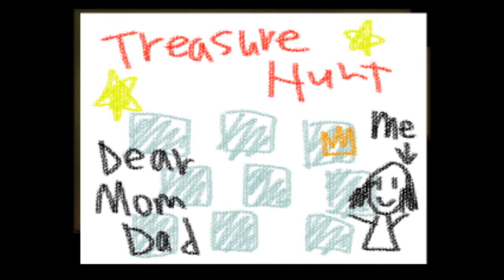Crooked Man - Part 2 - โรงแรมกลางป่า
กูไม่เข้าใจจะสร้างห้องไว้ทำควยไรเยอะแยะถ้ามึงจะลอค ลอค ลอค ลอค ลอค
ไอเหี้ย
ติดตามผมได้ที่นี่ครับ